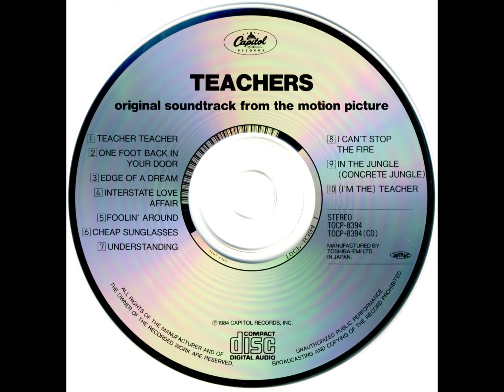Freddie Mercury - Foolin' Around (Teachers Soundtrack Mix)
This version of Foolin' Around comes from the Teachers Soundtrack CD and was released on November 1st, 1984 in the UK.

At first glance, there appears to be no difference between this and the standard version of the song. However, this version, which was released on the soundtrack album for the film Teachers a year before Mr. Bad Guy came out, has one small difference: an extra 10 seconds of improvised lyrics and jangly guitar near at the end. According to The Solo Collection boxed set, this was slated for a single release to promote the film (a few other songs from the soundtrack were issued as singles at the time), but the single never happened.

Produced by: Freddie Mercury and Mack, Aaron Russo
Musicians:
Freddie Mercury - vocals, piano, synthesizer
Fred Mandel - piano, synthesizer, guitar
Paul Vincent - guitars
Curt Cress - drums
Stephan Wissnet - bass guitar, Fairlight, Kurzweil, drum programming
Mack - Fairlight, Kurzweil, drum programming
Lyrics:

You're so beautiful, you just lay it on me
Foxy lady, you really are the greatest show in town
You want to play
You wanna eat your cake and have it your way
You got it easy and you don't give a damn
Fooling around
You just keep fooling around with me
(Keep on fooling around with me baby)

Walking down the street, people watching closely
Such a tease, you can turn on any man you want (eh-op, eh-op)
You masquerade
You're the catch of the season every night and day
You, you, you don't have any time for me
You just keep fooling around with me, yes you do, actually

Fooling around (eh-op)
Everywhere I go you're the only, only, only sexy lady
Fooling around (eh-op, eh-op)
All you do is keep me hanging around
You're really so hard to please, hey
You've gotta really watch that baby
Yeah, yeah, wow

Yeah, yeah

You just, you just, fooling around with me
You keep fooling, you keep fooling
Hey, fooling, fooling, fooling, fooling, fooling

Want to play, but you always want it all your own way
You got it easy but you don't give a damn
Fooling around, you just keep fooling around with me
Just keep fooling around with me, yeah

Fool, fool, fool, fool for you baby
Keep fooling around, yeah, yeah
I'm a fool, fool, fool, for you sexy baby
Keep fooling around
I'm a fool, fool, fool, baby
Hanging around
I'm a fool, fool, fool, fool, for you baby
Keep fooling around